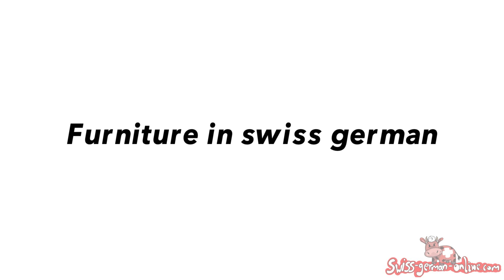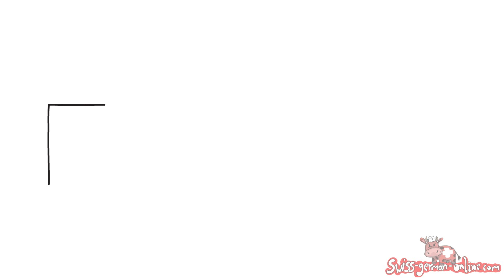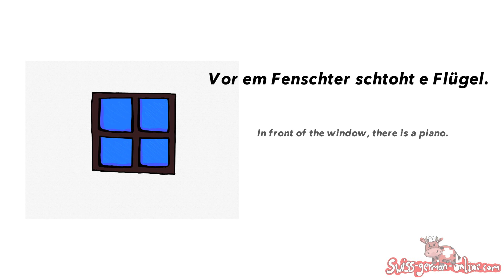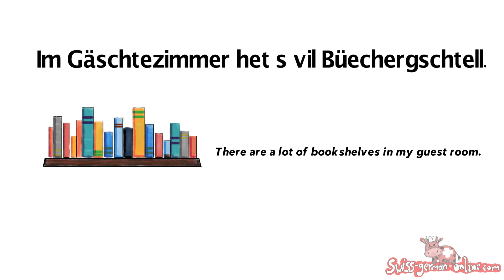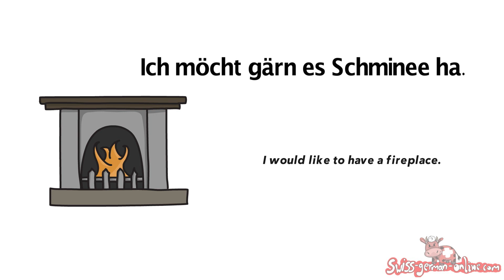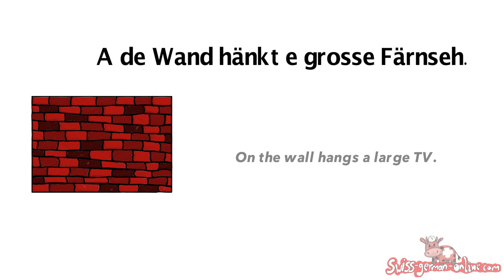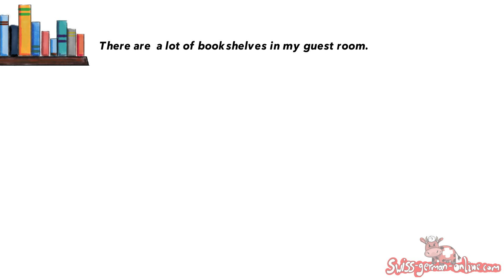How to say door, chair, table... in Swiss German.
Today's lesson is about furniture. You will learn some basic new words in Swiss German.

I hope learning Swiss German is not a struggle for you. I do hope it is fun for you. Some people have problems with remembering new words, grammar rules or pronunciations.

To avoid those problems with my students from Switzerland I try to use images. Images help you to create connections in the brain.  The more connections you have the better.

During my conversation lessons, I try to connect new Swiss-German phrases with the personal experience of my student.

When I try to learn a new language I always try to remember new phrases through images and personal experience. The more personal it is the more likely I am to remember a new word.

Repetition is also very important when you learn with me, I always prepare the repetition in the video form. Thanks to this you also learn the sound of the language.  Just like small children learn the language through listening not studying. That was the way I learned the French language.

I also teach with stories to help my students remember better.